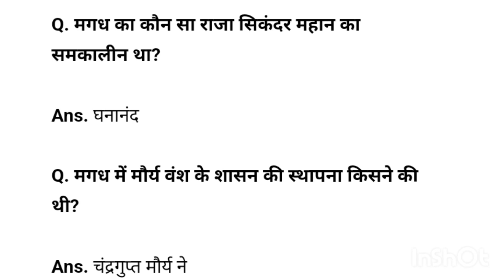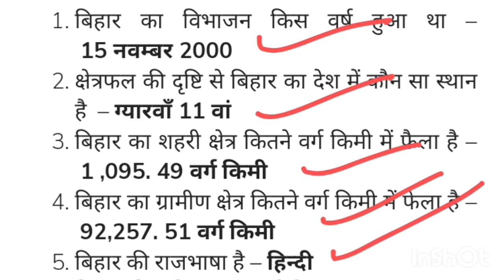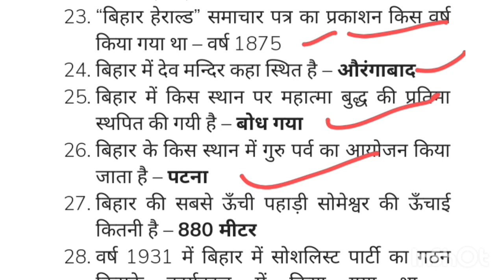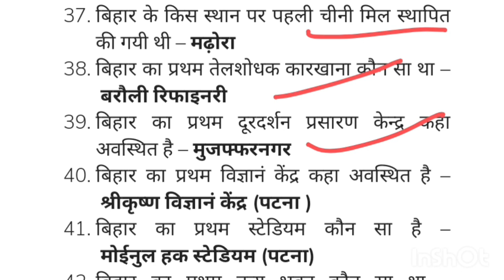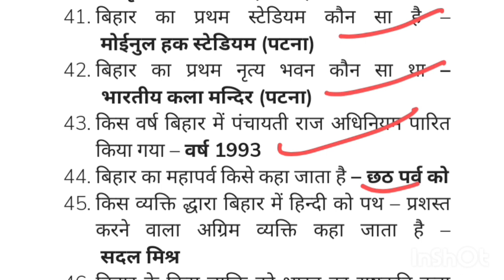बिहार शिक्षक भर्ती 2023 | Bihar History Important Questions | बिहार का इतिहास |Bihar Teacher History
बिहार शिक्षक भर्ती 2023 | Bihar Teacher General Science | Bihar Teacher Exam Complete GS/GK Class बिहार शिक्षक भर्ती 2023 | BPSC. Bihar Teacher Exam 2023 |  भारतीय राष्ट्रीय आंदोलन और कांग्रेस बिहार